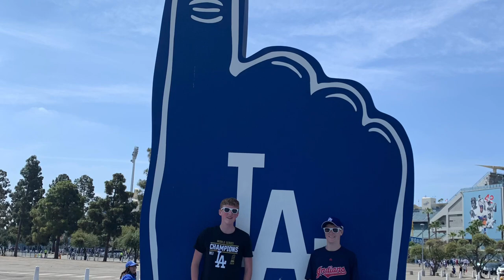Dodgers vs Mets at Dodger Stadium- Game, Food & Fun- Plus Graves in LA Summer Vaca DAY 13